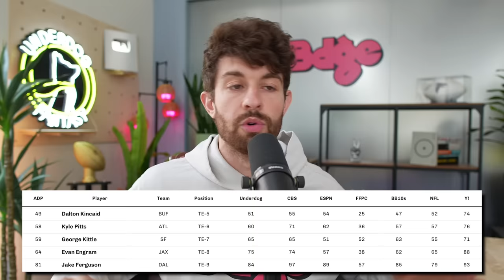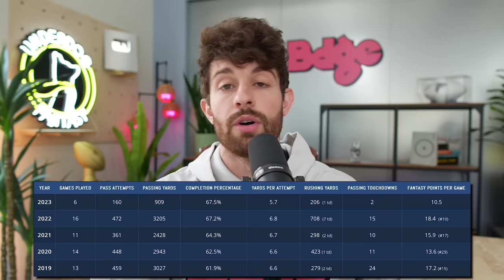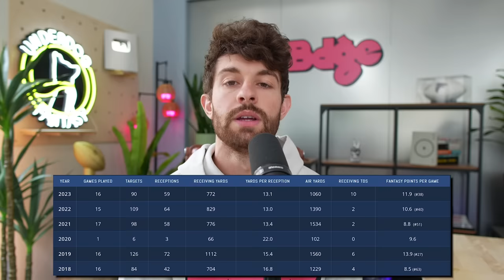7 Players You Can Make Fun of Your Leaguemates for Drafting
stamps
0:00 - its rude to skip intros
0:28 - evan engram
2:50 - rhamondre stevenson
4:11 - malik nabers
7:06 - d'andre swift
9:35 - courtland sutton
10:54 - jonathan brooks
13:21 - mike williams